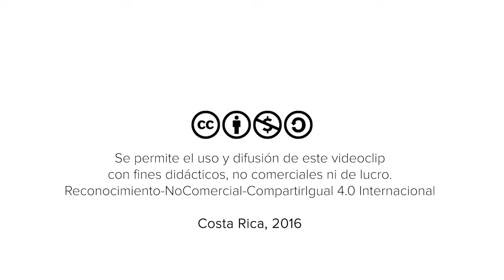Producción de semilla de papa de variedades mejoradas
Material producido por el Programa Regional de Investigación e Innovación por Cadenas de Valor Agrícola (PRIICA), un programa de la Unión Europea y el IICA que pretende reforzar la seguridad alimentaria y nutricional de los agricultores en la región a través de innovaciones tecnológicas agrícolas.